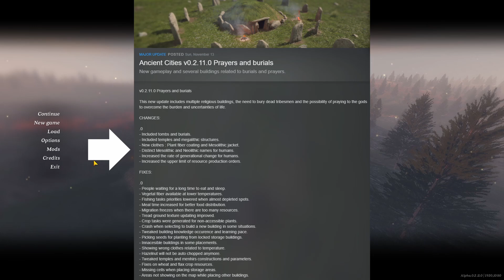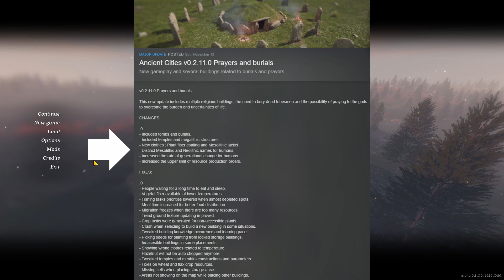Ancient Cities - Prayers And Burials - Major Update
Ancient Cities came out with the new update. I'm going through the changes and stuff they have added, and playing the game after a while to see how the new changes effect the game!